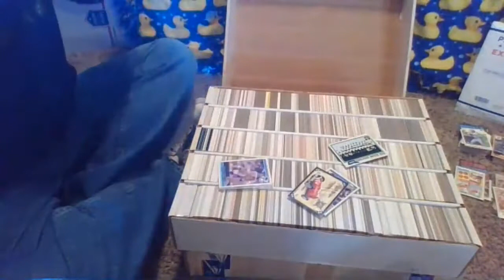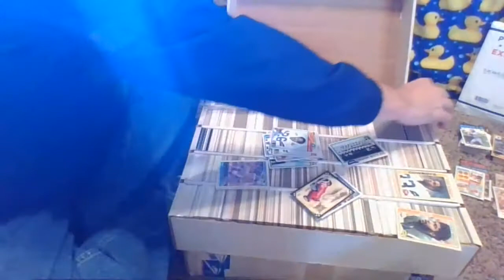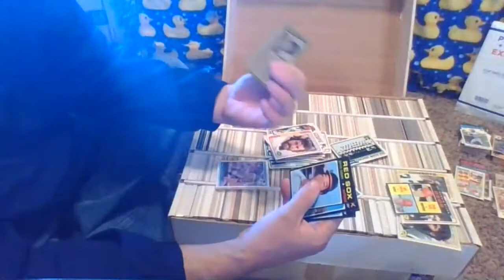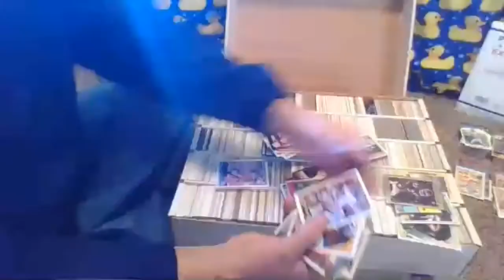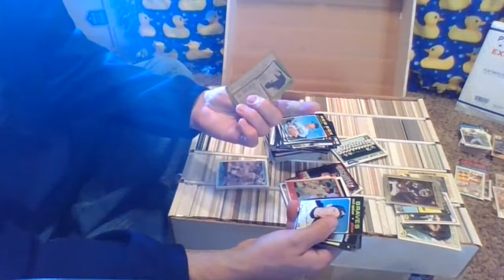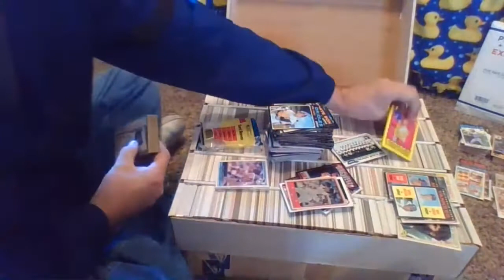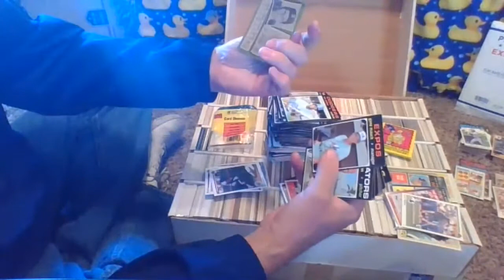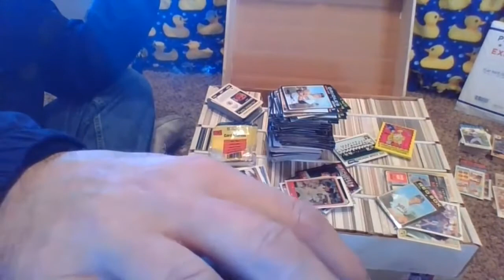Vintage Card Collecting #5 Rare Baseball - Football NBA and NHL Cards from Storage Hoard VALUES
Please enjoy them all and check out the values of the cards - Awesome Hall of Fame players and Super Stars - Rookies
This channel will bring you Travel Videos - Weather and Real Live Videos and LIVE Events from Vegas, Arizona and California.

Collectible videos for coins, records, stamps, sports card, music, and other cool stuff.

We also have our Cash or Crash Channel on Youtube along with many other channels to chose from.

Each video and sound combination is provided for relation purposes.  Background noises for sleep or calming.  You may also use the images or sounds for your video productions or online content with appropriate permissions.  We reserve all rights to all content unless specifically granted license.  Paid or non paid licensing is available.

PLEASE ENJOY and Provide your feedback or chat comments.

Check back often for new videos.

If you have a video suggestion please let me know and I willbe happy to look into it and see if we can make it.